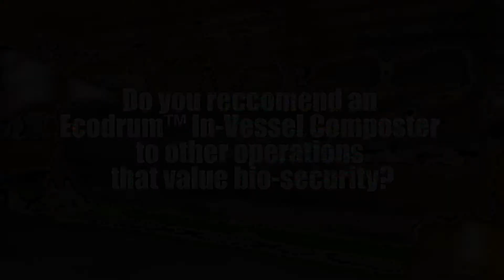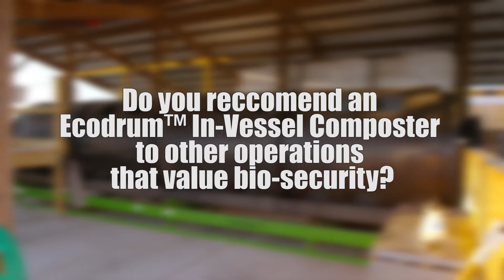Ecodrum™ Composter - Bio-Security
A few of the university professors that utilize Ecodrum™ for their poultry research weigh in on the machine and bio-security.